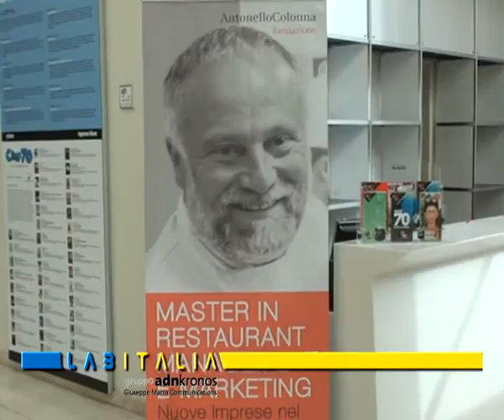Al via un master per futuri manager del food